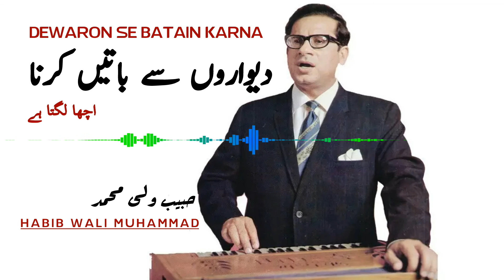Habib Wali Muhammad - Dewaron Se Batain Karna Acha Lagta Hai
PakistanMusicVEVO
Original Music of Pakistan
Pakistani Ghazal Songs

Habib Wali Mohammad was born in 1921 at Rangoon to a conservative Memon family, which later moved to Mumbai. His family, Tabani, an industrial house has large business holdings in Pakistan.
During his childhood, Habib Wali Mohammad often listened to Qawwali music. But due to economic and business reasons, he gave priority to academics.
He received his MBA from Syracuse University, New York in 1947, and then lived in Mumbai for about 10 years before moving to Pakistan. He died on 3 September 2014 in Los Angeles, USA.
As a youth, Habib Wali received classical music lessons from Ustad Latafat Hussain, nephew of Ustad Fayyaz Khan. In college, he became active in the musical functions of Ismail Yusuf College, gaining the nickname 'Taan Sen'. He completed his bachelor's degree in Bombay.
In 1941, Habib Wali was awarded first prize in a Bombay music competition with 1200 contestants, including the singer Mukesh Chand Mathur. His winning performance was singing the ghazal of the last Moghul Emperor Bahadur Shah Zafar, Lagta Nahin Hai Jee Mera Ujray Diyar Mein.
Encouraged by this honour, at a young age, he took more interest in ghazal singing. During his stay in America, he had been out of touch with music. Hence, he felt lonely and missed his earlier college functions in Bombay. In his own words, "He was not happy in ‘Ujray dayar mein’, the same ghazal which had won him an award of a lifetime. He put a lot of effort and came out with a gramophone record of ghazals in his voice. On one side of the record, he dubbed Bahadur Shah Zafar's ghazals and on the other side, Ghalib's ghazals.
Unfortunately, the Indian public was reluctant to buy them.

After the independence of Pakistan in 1947, his family migrated to Pakistan and established an industrial group which includes the Shalimar Silk Mills. He gave most of his time to the family business, recording ghazals and geets for films in his spare time, however music was not pursued as a profession.

However he still sang ghazals for the music companies.(including a geet written by Parveen Shakir: ‘Gori karath singhar’). In the eighties, he recorded ghazals on audio cassettes which were composed by the renowned music director Nisar Bazmi and the Pakistan Television, Karachi Center's music director Niaz Ahmed. In addition, he received offers to become a film playback singer for the Pakistani film industry.

Habib Wali Mohammad was from an early group of singers ever to record the ghazals. But probably because of his background and as a member of a well-established family, Habib Wali had never pursued an aggressive and mainstream career as a singer, though he was still highly regarded.

His famous ghazals include Bahadur Shah Zafar's 'Na kisi ki aankh ka noor hoon' and Qamar Jalalvi's 'Kab mera nasheman ahelay chaman'. All of his performances of the ghazals of Bahadur Shah Zafar have been very popular.

His other well known ghazals, include Aaj Jaane Ki Zid Na Karo. He also sang the famous national song, "Roshan-o-Rakhshan, Nayyar-o-Tabaan, Pakistan rahay".
PTN-USA
Audio from PTN USA Youtube Channel
The Great Ghazal Singer "HABIB WALI MOHAMMAD" Deewaron Se Batein Karna Achah Lagta Hai PTN-USA